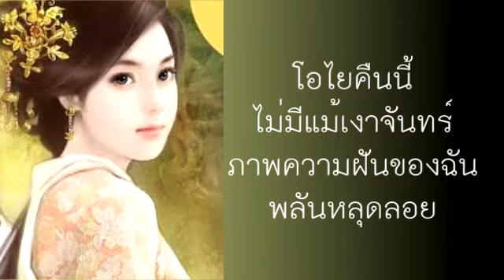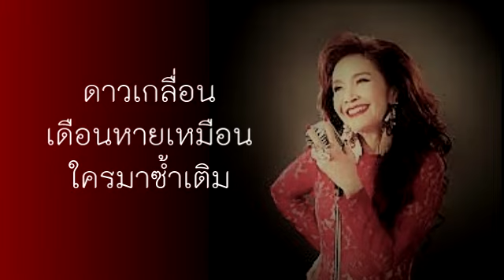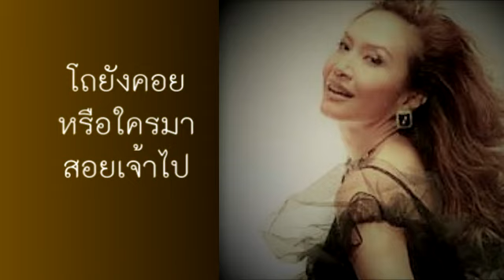ดาวเดือนเพื่อนฉัน - นัดดา วิยกาญจน์